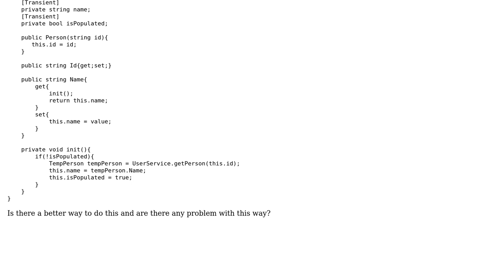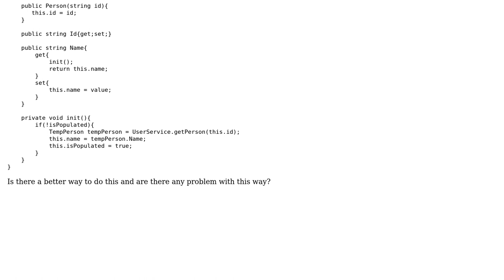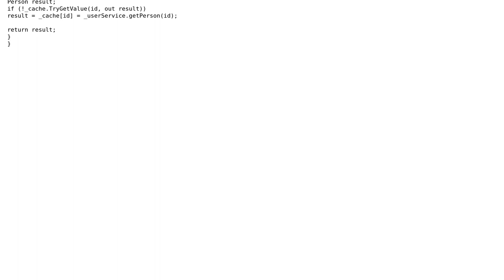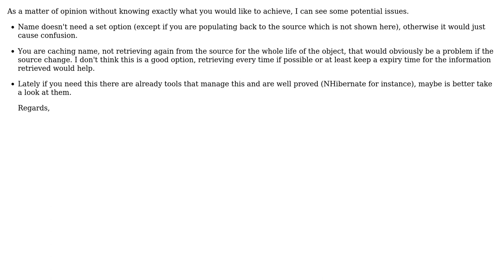Code Review: Populating a class whose data is stored in an external application (2 Solutions!!)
Code Review: Populating a class whose data is stored in an external application

With thanks & praise to God, and with thanks to the many people who have made this project possible! | Content (except music & images) licensed under CC BY-SA | Music | Images & others | With thanks to user pedromarce user AverageMarcus user almaz and the Stack Exchange Network Trademarks are property of their respective owners. You are responsible for your own actions.